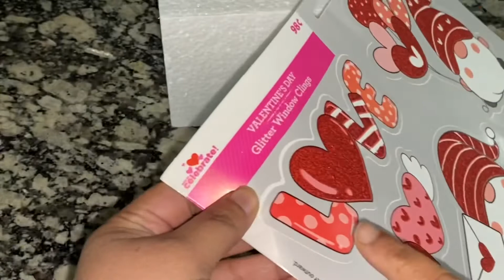ValentineDecorDIY #2022 EZCrafts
Materials used:

A cubic piece of Thermocol
Valentine window glitter clings from Walmart
A glue stick
2 red candles
1 candle holder or vase
2 trays which is in contrast with white & red color
A fairy string light
Any decor piece

You can make different variations with the Thermocol and deco styles!

Enjoy the Valentine Decor!!!